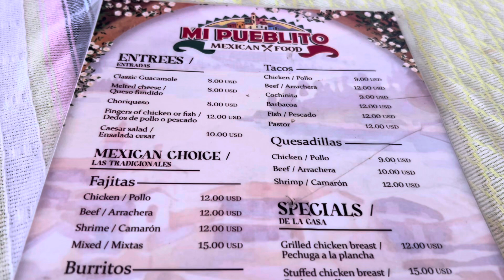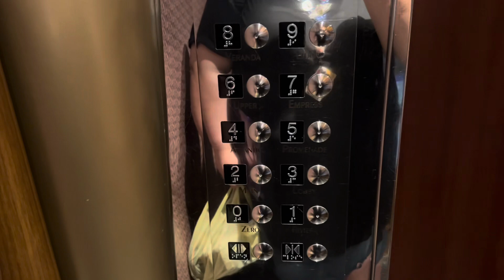Carnival Glory May 2023: Cozumel, Mexico (Part 5)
Hello Shipmates! I am back again with the last portion of our family trip that happened back in May! I know I’ve been slacking on keeping you all updated but the time has finally came!!

Come join Family De La Williams on their trip around the island of Cozumel, Mexico! We went to our favorite restaurant on the island, went around the local shops and couldn’t help but to soak up all the sun and fun all day! You will also get see all of our ￼quirky and funny moments once we got back on the ship!

If you l￼ike this video than please give it a BIG THUMBS UP and if you haven’t already than hit that SUBSCRIBE button to get updated on all things cruising and don’t forget to ring that BELL to get notifications on when I post next!!

Thank you so much and enjoy this video! See you on our next adventure!!❤️